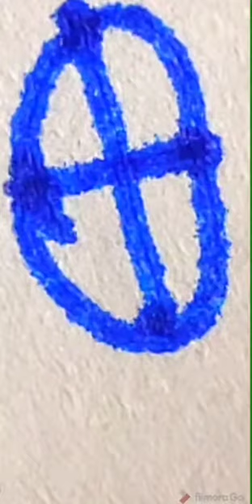Writing of pen under microscope